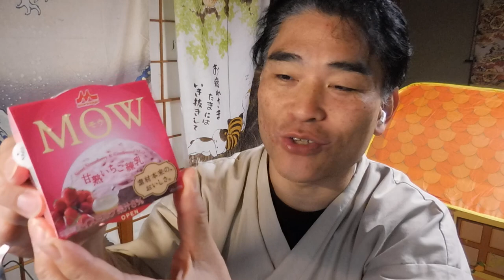【隠居オヤツ】MOW：イチゴ練乳（アイスミルク）